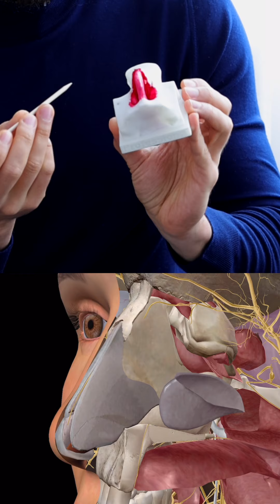Как правильно промывать нос. Секреты дыхания носом ⭕️ KAMINSKYI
Как правильно промывать и брызгать носа. Секреты дыхания носом. В этом видео я показываю, как правильно промывать нос, чтобы он хорошо дышал, основываясь на анатомии носа. Очень часто люди допускают ошибку, промывая только наружную часть носа, но игнорируя внутреннюю, что крайне важно для правильного и полноценного носового дыхания. Смотрите внимательно — это поможет вам дышать легко и свободно!

Эдгар Каминский: пластический хирург и ЛОР-хирург. Эдгар начал свою профессиональную карьеру в 2008 году в Киеве, Украина, а сейчас работает в Италии: Милан - Columbus Clinic и Неаполь - Ruesch Clinic. Доктор Каминский — всемирно известный хирург, выполняющий закрытую сохранительную ринопластику, операции на лице и увеличение груди.